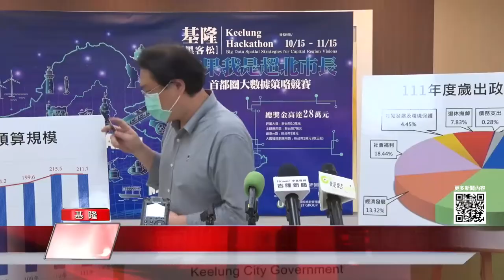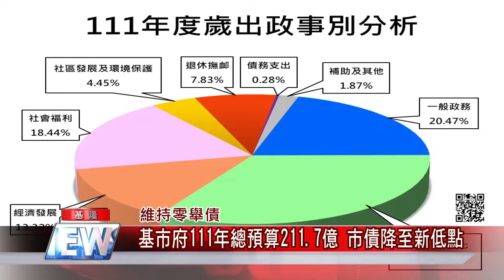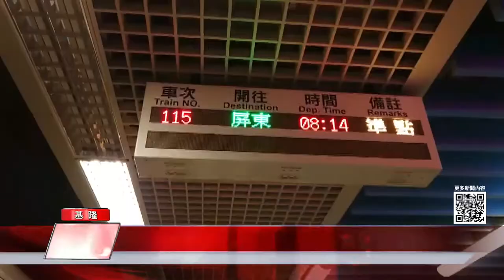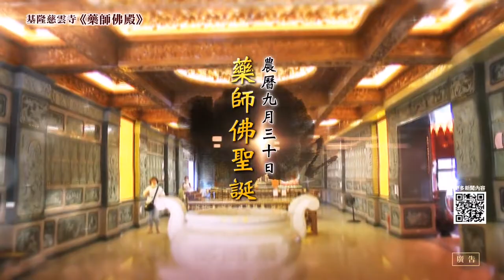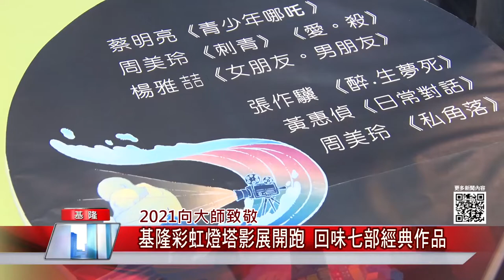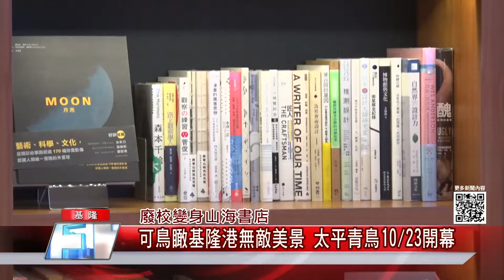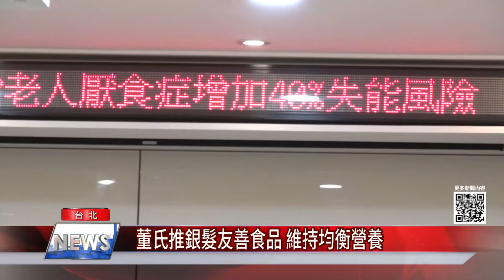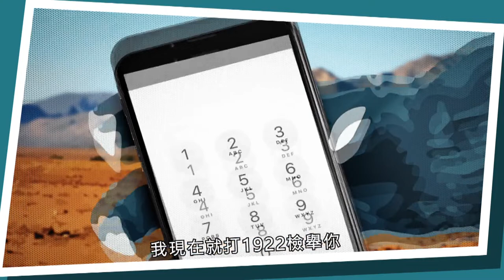中嘉新聞|1101013| 基隆 地方|消息 大小事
0:00 開場
00:28維持零舉債-基市府111年總預算211.7億 市債降至新低點
04:03 不敵強風!中正公園老榕樹連根拔起  占據道路
06:09 連假後上班! 台鐵基隆汐止間電力異常 台鐵搶修
07:19 國家新城樂利三街-上班尖峰貨櫃車多易回堵 林沛祥會勘尋求改善
09:45 重陽節前夕—林右昌探訪中山區人瑞林才祥 贈禮祝壽
14:24 2021向大師致敬-基隆彩虹燈塔影展開跑 回味七部經典作品
18:12 廢校變身山海書店-可鳥瞰基隆港無敵美景 太平青鳥10/23開幕
大表演家電商平台  世界第一表演到你家
網羅表演界菁英  表演娛樂企業化
疫情衝擊藝文界  逆勢開創新藍海
表演融入生活 創造儀式感與感動

臉書追起來
Home 中嘉- 吉隆有線電視

趣聞不漏接
吉隆官網(中嘉新聞)

喜歡看電視?